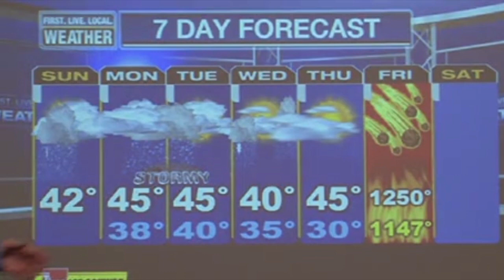Join Ron's News Crew - Top Auditions of the Week - v1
Were you born to have salon quality hair and to read the news? Well then you won't want to miss this breaking news, because Ron Burgundy wants you to join his news crew. Visit wwwJoinRonsNewsCrew.com to submit your 30 second audition video for your chance at fame as you join the ranks of the best, damn news crew in the world along side Ron, Brick, Brian and Champ.